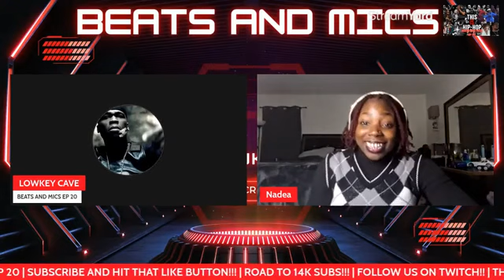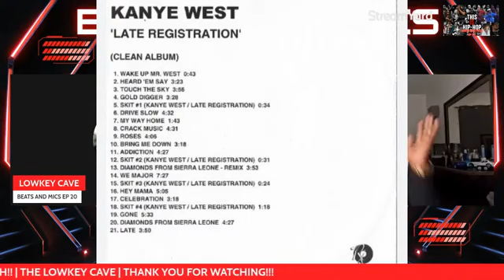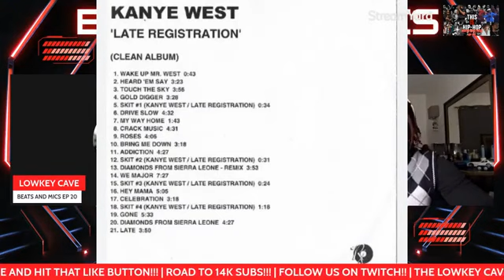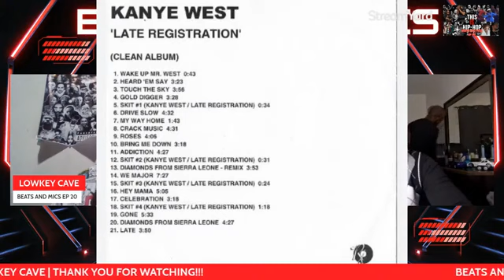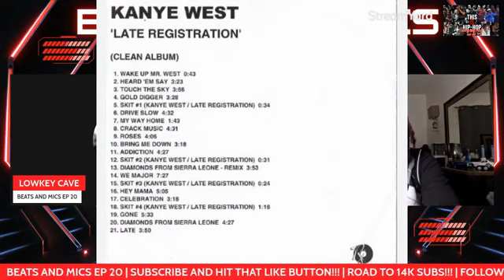Kanye West | Late Registration throwback Album Review!! Classic!!